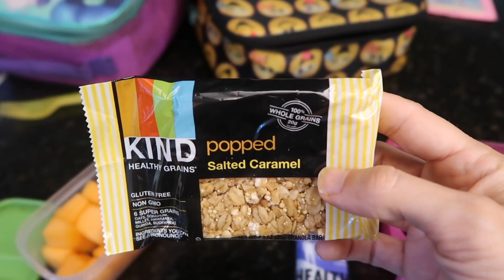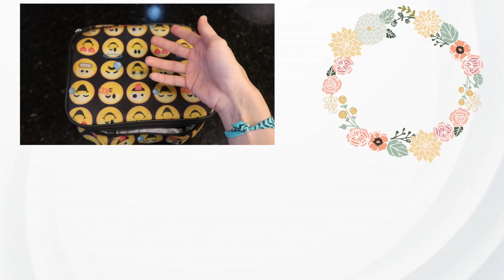Last Week of School Lunches!! School's Out For Summer!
Hey party people! It is the LAST WEEK OF SCHOOL! Say what?!  This is what the lazy me packed in their lunchboxes for the last week, it's been real, and it's been fun - IT'S BEEN REAL FUN!! Amen that summer is here!  Have a good one! :)

Emojii Lunchbox

Shimmer and Shine Lunchbox

Lunch Containers (Rubbermaid Blox)

Fuel Container:

Lunchbox Notes (jokes for kids)

My F
avorite Larabars

All other Larabars (from Target, they will ship!) Me!!

Write Me:
The Wads